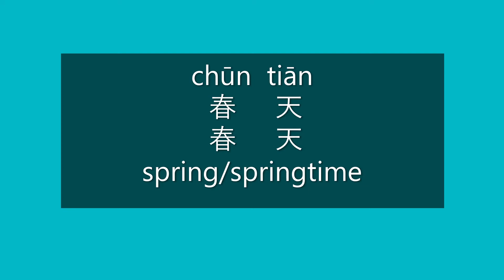How to Say SPRING in Chinese | How to Pronounce SPRING in Mandarin | Learn Chinese HSK 2 Vocabulary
How to Say spring/springtime in Mandarin Chinese?

How to Pronounce spring/springtime in Mandarin Chinese?

Happy learning!